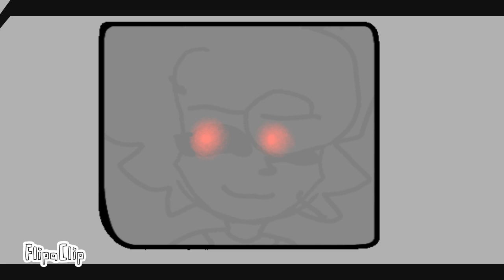DIZZY//Animation meme//Piggy Book 2: Chapter 11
just one more chapter to go..

                           Credits
Audio from: Starly shiny
Inspiration:
                 Info on the animation
Fps: 14
time taken: 1-2 weeks 😳🕶️
Candychann_10

QueenGlitter_Blitz